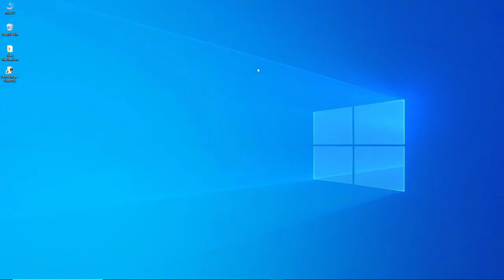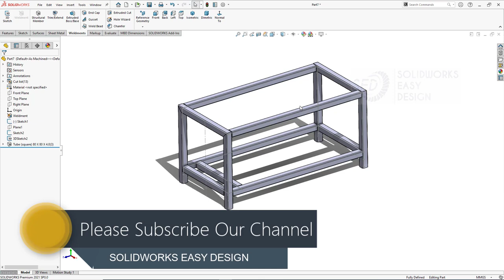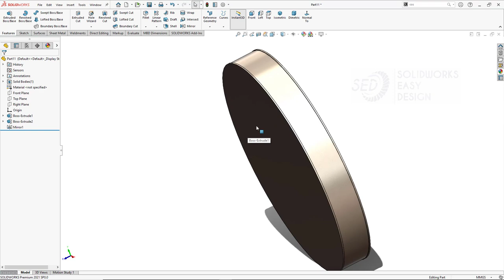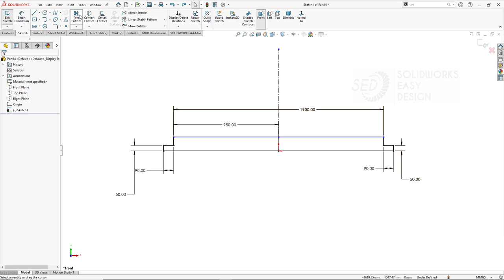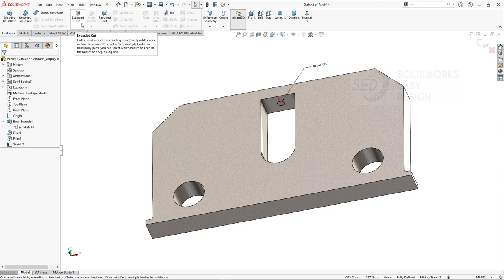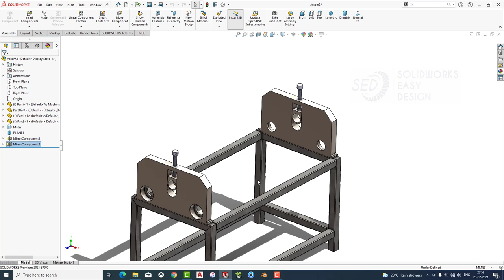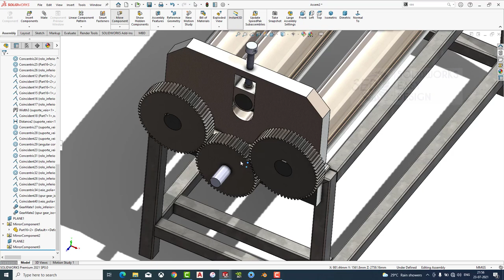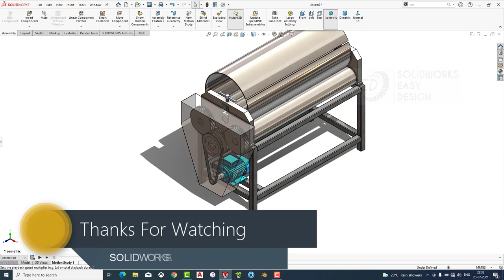Solidworks Tutorial # 199 Design A Bending Roller Machine Assembly Motion by SW Easy Design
- SolidWorks Features
- SolidWorks for Beginners
- SolidWorks Advanced
- SolidWorks Simulation
- Art & Design
- etc